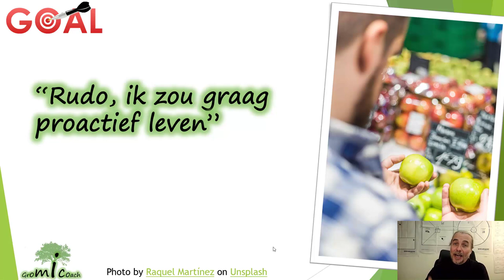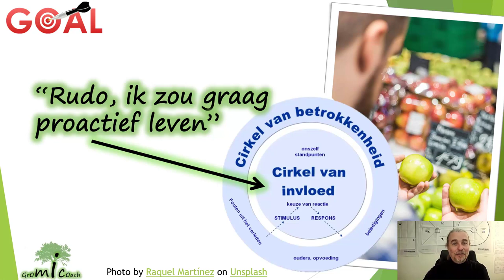Hoe kan ik proactief leven als snelle denker / hoogbegaafde?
Proactief leven wil zeggen dat je echt gelooft dat je altijd de keuze hebt in alles wat je doet, alles wat jou overkomt. Het is de belangrijkste en eerste stap om echt te kunnen groeien als hoogbegaafde.

Je bent immers een iets uitzonderlijker puzzelstukje dus zolang je gelooft dat je je uiterste best moet doen om eruit te zien zoals alle andere puzzelstukjes. Zolang zal je ook niet echt jezelf kunnen worden.

We horen het hier zoveel. We hebben geen keuze. Moest die leerkracht nu maar eens meewerken. De school wil niet. Mijn baas werkt tegen. Het bedrijf ziet het niet. Mijn familie laat dit nooit toe. Ik ben niet gemaakt om te sporten. Daar heb ik geen talent voor …. Allemaal goeie redenen om vooral zelf niets te doen en te wachten … weet dat het ook anders kan. Ga jij vanaf nu in jouw cirkel van invloed staan? Ga jij vanaf nu een proactief leven leiden?

Toeval, ja dat bestaat. Maar toeval kan je ook in je voordeel laten werken. Als je nieuwe dingen probeert is de kans veel groter dat je iets vindt dat je super leuk vindt. Als je mensen ontmoet heb je kans dat er daar tussen zitten waar je best mee overeenkomt. Hoe meer verschillende dingen je uitprobeert hoe groter de kans dat je ook leuke dingen zal ontdekken. Blijven proberen, steeds leren, met vallen en opstaan. Dat is pro-actief leven.
Ga jij die uitdaging aan?

Wil je al een eerste set extra tips om de kans op succes te vergroten?